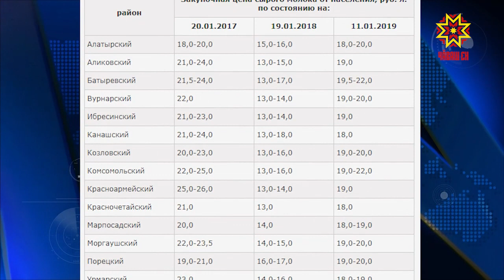В среднем по республике закупочная цена на сырое молоко от населения выходит 19 рублей 20 копеек.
В Батыревском — 22, в Урмарском — 18. В среднем по республике закупочная цена на сырое молоко от населения выходит 19 рублей 20 копеек. За последнюю неделю она снизилась на 10 копеек. А вот в сравнении с январем 2018-го выросла почти на 25 %.